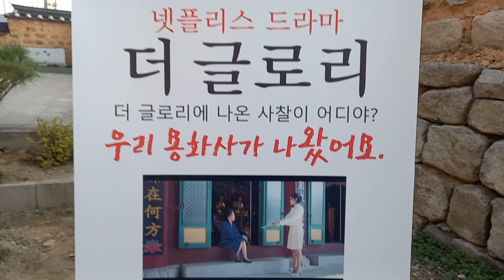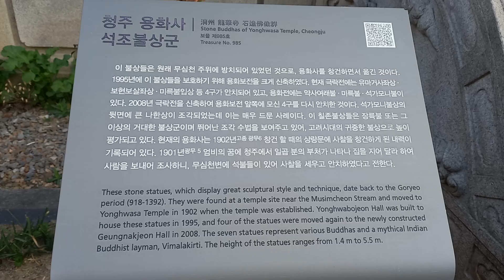The Glory shooting location 더 글러리 촹영지